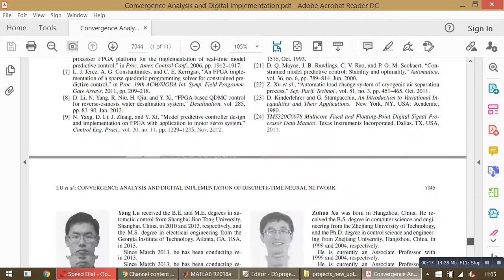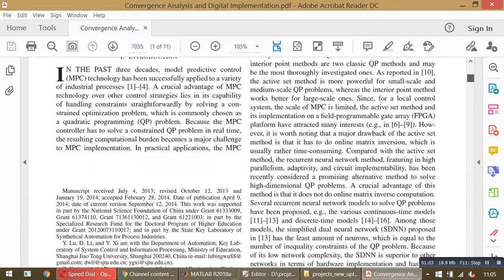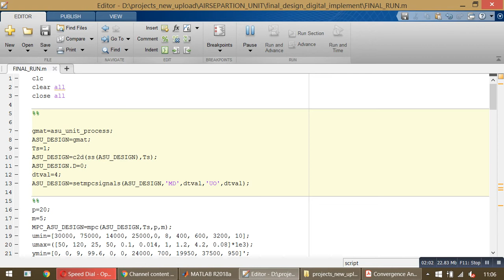Convergence Analysis of a Discrete-Time Neural Network for Model Predictive Control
In this paper, a discrete-time neural network for solving convex quadratic programming (QP) problems in constrained model predictive control (MPC) technology is investigated. This makes it possible to apply MPC technology to local control for high-dimensional multiple-input–multiple-output systems. The convergence issue of the discrete-time neural network is first
studied. By choosing a proper error function, a sufficient condition
is obtained under which the neural network converges to the exact
optimal solution globally. This is the theoretical basis of this paper.
It is then applied to an air-separation-unit system and achieves satisfactory control performance. This verifies the effectiveness of the whole design.